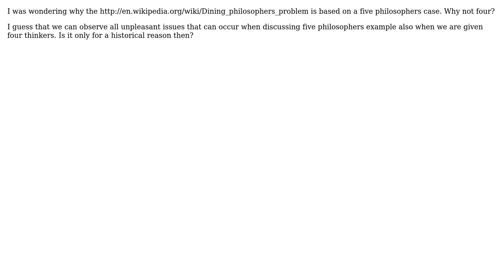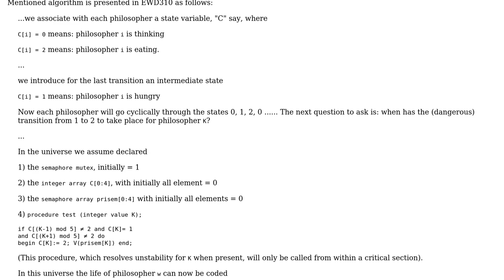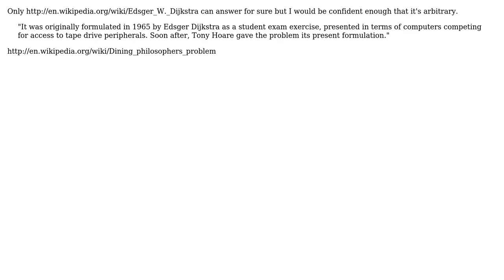Software Engineering: Why five dining philosophers? (3 Solutions!!)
Software Engineering: Why five dining philosophers?

With thanks & praise to God, and with thanks to the many people who have made this project possible! | Content (except music & images) licensed under CC BY-SA | Music | Images & others | With thanks to user Josh Lee user gnat user falconepl user Eoin Carroll user Emilio M Bumachar and the Stack Exchange Network Trademarks are property of their respective owners. You are responsible for your own actions.